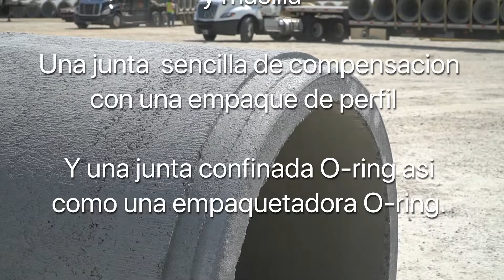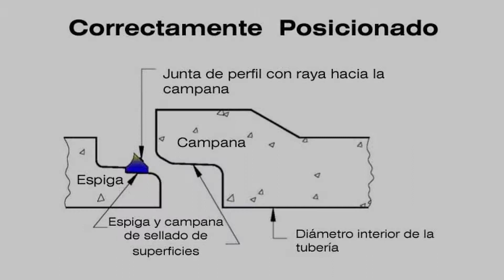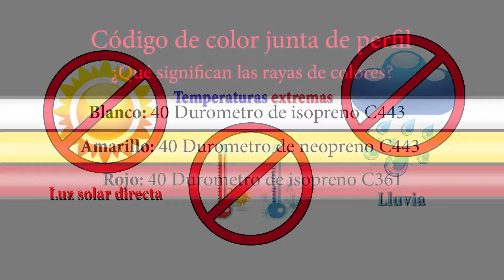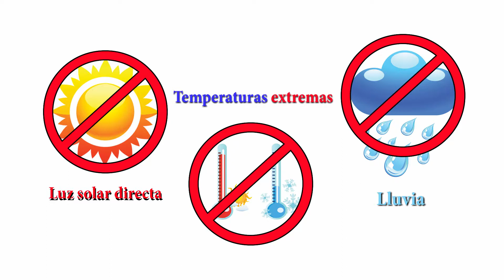Rinker Materials Concrete Pipe Joints Combined Spanish Version